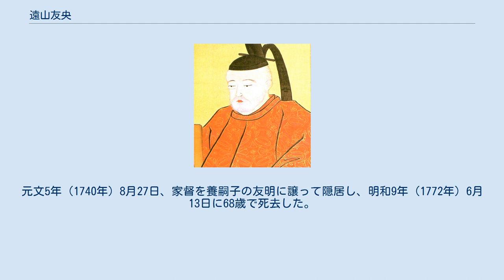遠山友央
遠山友央 遠山 友央（とおやま ともなか、宝永2年10月9日（1705年11月24日） - 明和9年6月13日（1772年7月13日））は、美濃国苗木藩の第7代藩主。
 第4代藩主・遠山友春の三男で、第5代藩主・遠山友由の弟。
子に遠山友清（長男）、娘（遠山友明正室）、娘（浅野長寿継室）、娘（山村良景室）。
官位は従五位下、和泉守。
 幼名は左兵衛。
享保7年（1722年）6月15日、兄友由の遺言により、美濃国加茂郡などにおいて500石を分知されて、旗本となる。
寄合に所属する。
同年6月28日、将軍徳川吉宗に拝謁する。
享保17年（1732年）閏5月25日、第6代藩主で甥の友将の死去により、末期養子として家督を相続した。
友央の藩主相続にあたり、分知されていた500石を幕府に返上した結果、表高が1万21石となった。
同年7月21日、将軍徳川吉宗にお目見えする。
同年12月16日、従五位下和泉守に叙任する。
 倹約令を緩和しているほかは、病弱であったために藩政において特段の治績は見られない。
元文5年（1740年）8月27日、家督を養嗣子の友明に譲って隠居し、明和9年（1772年）6月13日に68歳で死去した。
墓所は岐阜県中津川市苗木の雲林寺。